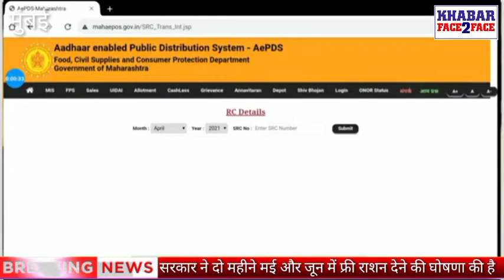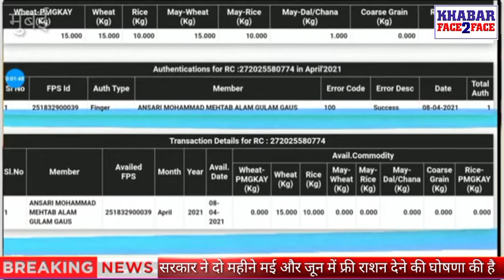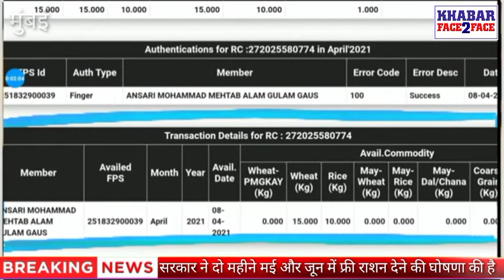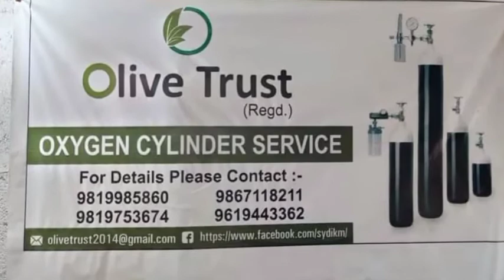सरकार ने दो महीने मई और जून में फ्री राशन देने की घोषणा की है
सरकार ने दो महीने मई और जून में फ्री राशन देने की घोषणा की है। इसके तहत गरीबों को 5 किलो खाद्यान्न राशन मुफ्त (Free 5Kg Ration) में दिया जाएगा। सरकार के इस फैसले करोड़ों लोगों को फायदा होगा।

The government has announced free rations in two months in May and June.  Under this, 5 kg food ration will be given to the poor for free.  This decision of the government will benefit crores of people

Note:
दलाल नही बताऐंगे।
 जानिये राशन दुकान पर क्या होना चाहीये और हमारे अधिकार क्या है।
1)दुकान का समय
सुबह 8 से 12
दोपहर 4 से 8.
2)दुकान की साप्ताहिक छुट्टी का दिन लिखा होना चाहीये।
3)दुकान संबंधित निरीक्षक का नाम,मोबाईल नंबर लिखा होना चाहीये।
4)दुकान मे कम्पलेंट बुक है,ऎसा लिखा होना चाहीये एवं बुक भी सामने होनी चाहीये।
5)दुकान मे तकरार के लिये टोल फ्री नंबर,ईमेल,वेबसाईट की जाणकारी लिखित होनी चाहीये।
6)पावती मिलना ये कार्डधारक का अधिकार है।
7)दुकानदार खराब अनाज लेने की जबरदस्ती नही कर सकता या गलती से खराब अनाज आया तो बदली करके मिलना कार्डधारक का अधिकार है।
8)सही दाम एवं सही माल मिलना कार्डधारक का अधिकार है, दुकानदार ज्यादा पैसा लेना या कम माल देना ये नही कर सकता।
9)कार्डधारक को दिखे इस तरह वजन काटा रखना है,दुकानदार वजन मे चोरी नही कर सकता।
10)आधार लिंक किया हुवा घर का कोई भी सदस्य आकार राशन ले सकता है।
11)दुकानदार ने कार्ड पर 12 डिजित का RC नंबर पुरा लिखना है।
12)दुकानदार को राशन कार्ड खुदके पास रखना या केन्सल करणे का अधिकार नही है।
13)दुकानदार कार्डधारको के साथ गैर व्यवहार या बतमीजी नही कर सकता।
14)दुकानदार एक कमिशन एजंट है,राशन देना सरकार की जिम्मेदारी है एवं राशन मिलना कार्डधारक का कानुनी अधिकार है।
15)वन नेशन वन नेशन के तहत कोई भी राशन दुकानदार किसीं भी कार्डधारक को अनाज देनेसे इन्कार नही कर सकता।